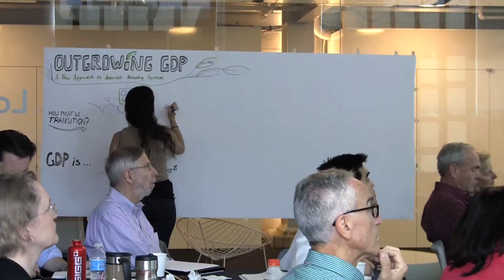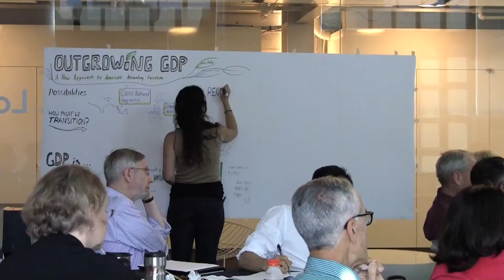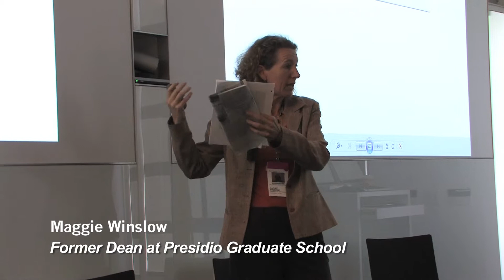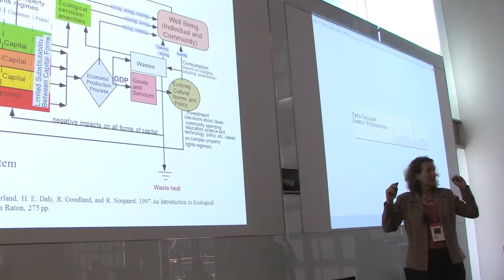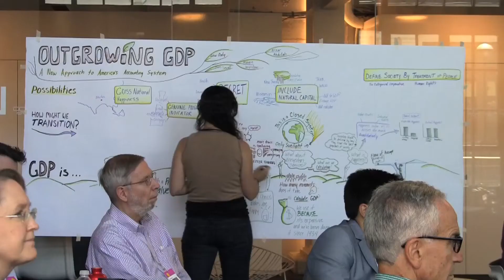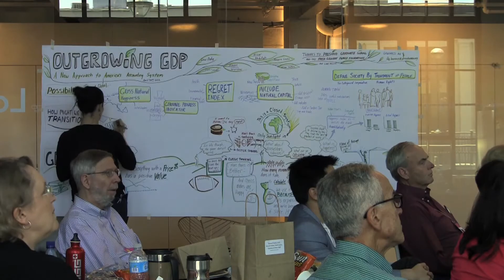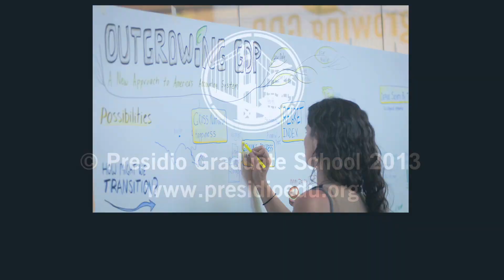Outgrowing GDP: A New Approach to America's Accounting System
On April 30th Presidio Graduated School hosted it's symposium event Outgrowing GDP: A New Approach to America's Accounting System at Bloomberg LP in San Francisco, CA. The event featured an assortment of fantastic speakers including Jacques Leslie and Lew Daly.

TRANSCRIPT

Shutkin: The GDP has become a measure of our overall social progress and social health.  It's become a proxy for a much larger and totalizing measure that some of us find disturbingly inadequate in its dimensions and in its application.  That's really what today is about.
Daly:  Which area of the policy are most important for improving the well-being of our people, and so essentially what you have here is a gap between our growth and our well-being as a country.  That's a very powerful idea that growth does not necessarily equal progress according to what we really value going back to on the theory that improving the education, the health, and the environmental quality of a population is the basis for yielding growth in the future and that accounting for those assets as assets and wealth is very important for policy development, for budget decisions, and a longterm trajectory for growth speaks to the specifics of, or what it's like to go beyond GDP in an actual government setting, and it's not easy.
Sevall: Maybe we ought to think of our economic accounting in a different light, not trying to maximize something that we may never be able to obtain but rather to minimize our regret.  It's nice on the individual.  Wouldn't be good if we thought about applying this on a national level, on a macro level?
Winslow: When we're talking about alternatives to the GDP, we have to recognize that we have this huge infrastructure set up to calculate the traditional GDP.  It's a little harder to throw it away, much easier to sort of add to it or just use it to explain certain things, but it still says something, and GDP is not a stock measure.  It's a flow measure.  What it's measuring is this flow of money going around.  Every time money changes hands, you know, I buy some apples at the store, that goes into GDP, all right?  It's nothing to do with stock.  It's completely about how much money's moving around, that were not valuing the foundation of all of our wealth, which is the ecosystem, because as we transform resources into a computer, those resources are still there.  They haven't disappeared.  It's just that they all get mixed together, and it takes a lot of energy to separate everything out again.
 So we've had this incredibly dense, fantastic, usable form of fossil energy, fossil fuel, which has allowed this incredible growth seen in population and consumption and style of living and house side and food, etc., but we've got to stop burning fossil fuel, right?  Because that's going to destroy the planet.  Ecologic economics starts with, what is our ultimate end?  What goods do we need to help us achieve these, and which of these goods do we choose given our scarce resources?  To me, one of the biggest problems with GDP, it doesn't show this.  It measures everything as income, even destruction of our natural capital.  It is not income.
Abdullah: But the distribution of income, and we see that things are not necessarily as homogenous as it is, so being in a country with a high GDP is not necessarily a done deal for you as an individual living in this country.  The objective of the society is to maximize it's happiness, and to maximize it's utility or it's happiness, confusing the two from time to time, but let's take maximizing happiness, which seems to be the target that we are pursuing as an alternative to the GDP.
Daly: And GDP has become the main barometer of social progress and political accountability.  Maybe five to ten years that we have in front of us to really begin to shift our accounting, to do full-cost accounting in terms of our ecological challenges.
Abdullah: And I think the reason why the GDP became what is, is just out of laziness and out of unawareness of what's happening around us.   So by spending more effort on that aspect, through education for the longer term, through information for the short-term, through conversations like this one, then you start changing the direction why you figure out something, an alternative to the GDP, if we are interested in finding an alternative.
Sevall: Individuals and businesses already recognize that a lot of our decisions are based on maximizing utility, about minimizing regret.  Governments just need to get on board.